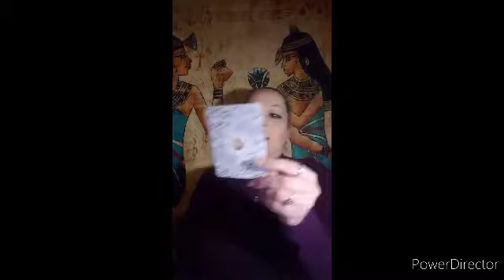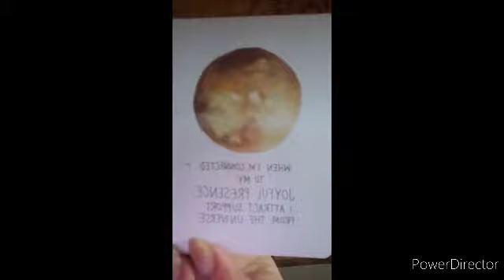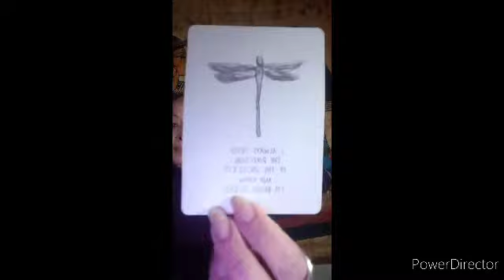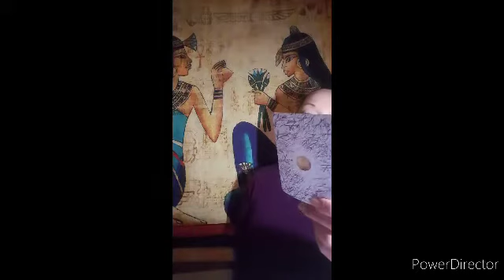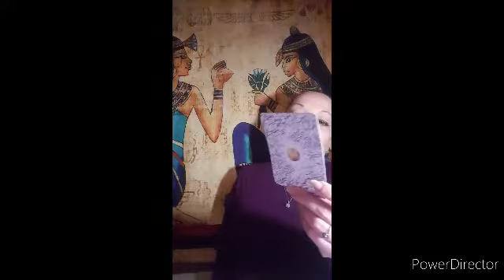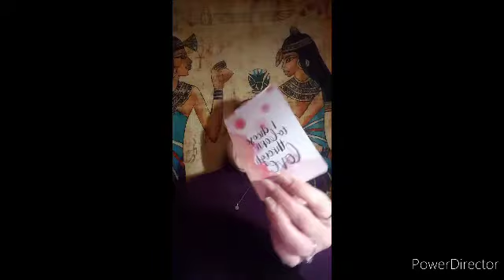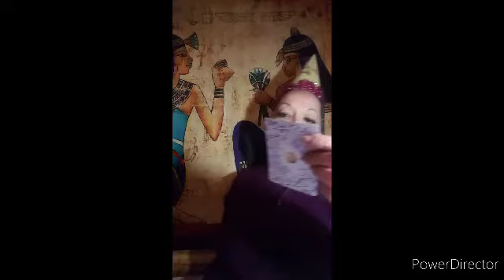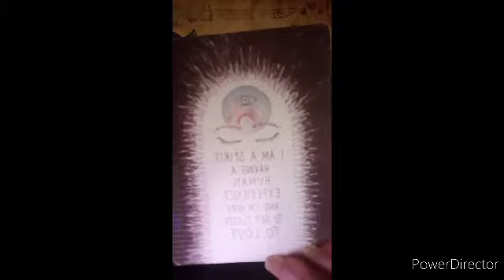ALL SIGNS reading for the weekend of February 28 to March 1st 2020 *Time stamped*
♈ Aries 2:54
♉ Taurus 6:12
♊ Gemini 8:16
♋Cancer 10:01
♌ Leo 11:52
♍ Virgo 13:23
♎ Libra 14:44
♏ Scorpio 16:10
♐Sagittarius 18:56
♑ Capricorn 21:48
♒ Aquarius 24:37
♓ Pisces 27:09
🌎 Collective 29:12

UNDERGROUND EPISODE 1